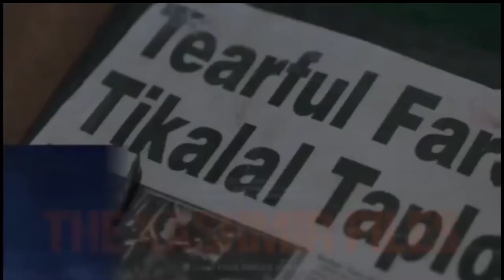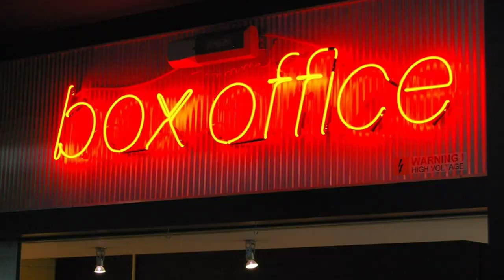THE KASHMIR FILES ने तोड़े कमाई के सारे Records, The Kashmir files Box office Collection Day 10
Hello friends
welcome to my you tube channel "RKMaurya95"

Mithun Chakraborty
Anupam Kher
Vivek Agnihotri
Kashmiri Pundit
Pallavi joshi

The Kashmir files screen
The Kashmir files Vs RRR
The Kashmir files movie public reaction
The Kashmir files Box public review
The Kashmir files movie

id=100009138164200